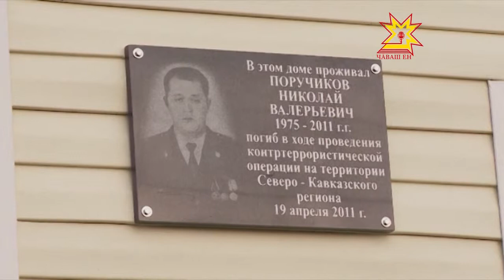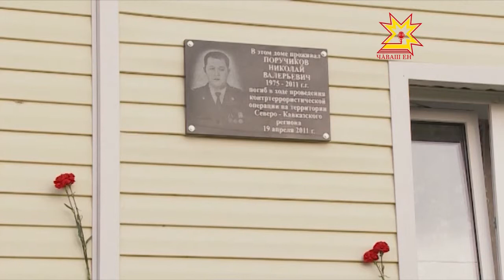Сархурăнта паттăр салтака халалласа асăну хăми уçрĕç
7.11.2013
Çĕр-шыври тăнăç пурнăçа упраса хăварассишĕн вăл хăйĕн пурнăçне шеллемен. Икĕ çул çурă каялла Николай Поручиков майор служба тивĕçĕсене пурнăçланă вăхăтра сăртлă-туллă Дагестанра вилнĕ.  Унă ячĕ манăçман. Паян вăл çуралнă ялта — Шупашкар районĕнчи Сархурăнта асăну хăми уçрĕç.